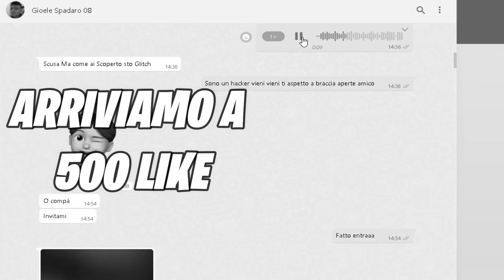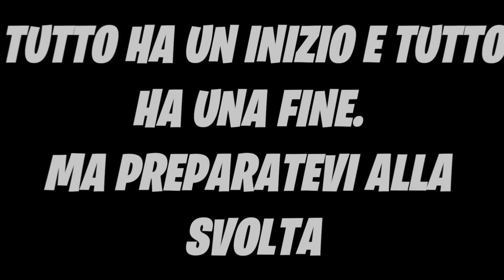TRUFFO 5000 ARMI con un METODO mai ESISTITO!! *FORTNITE SALVA IL MONDO*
POTETE TROVARE TUTTO A BASSISSIMO PREZZO..